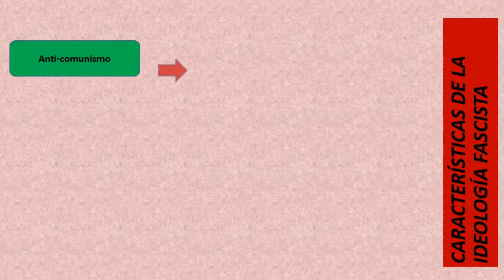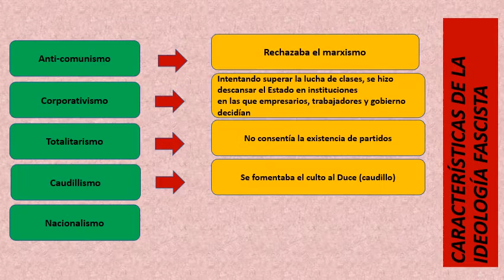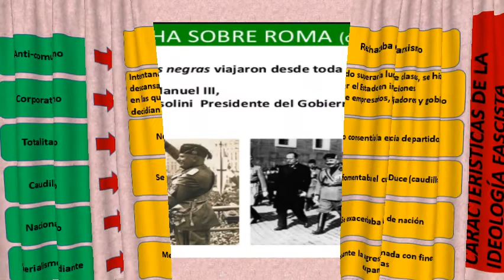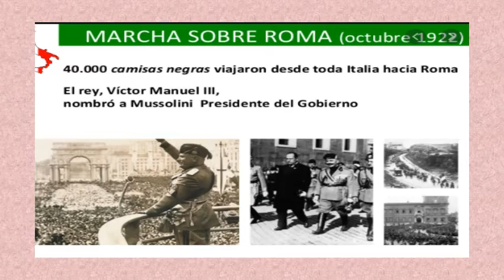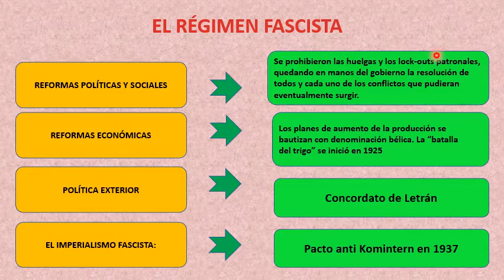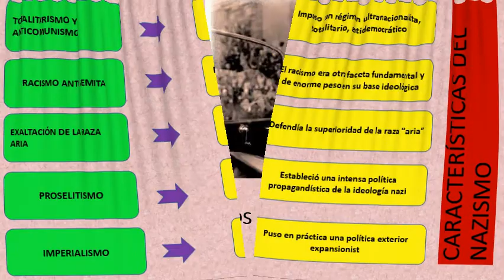SECUNDARIA| 3 SEC Y GAUSS|H.U| UNIDAD 20: GOBIERNO TOTALITARIOS|PROF: PILAR MIRANDA| 02 11 2020